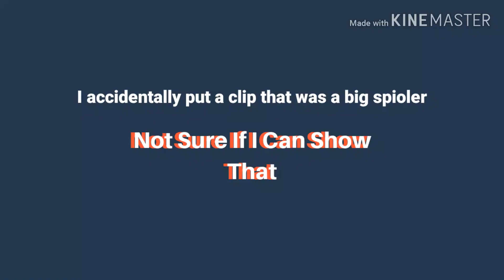Why You Should Watch Hunter x Hunter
Hello everyone, and I am back with a video that I am actually pretty excited for. Because today we will be discussing one of my top ten favorite anime. I am super glad I get to talk about and hopefully get you to watch Hunter x Hunter. I hope you all enjoy the video. But as always, stay awesome. TooAwesome.